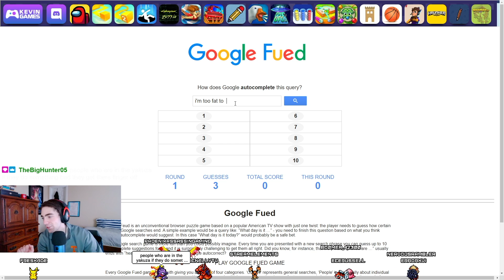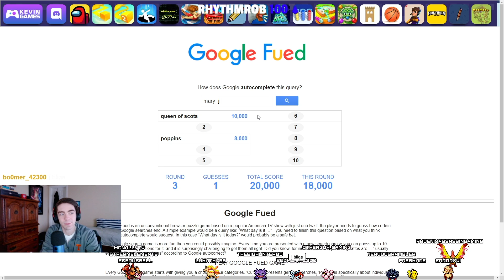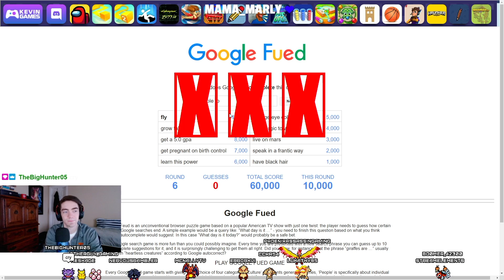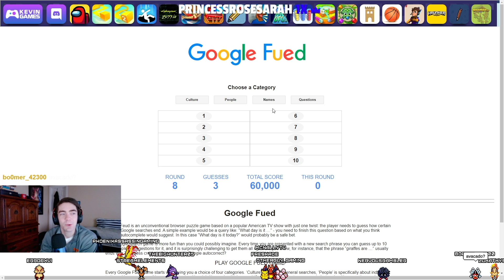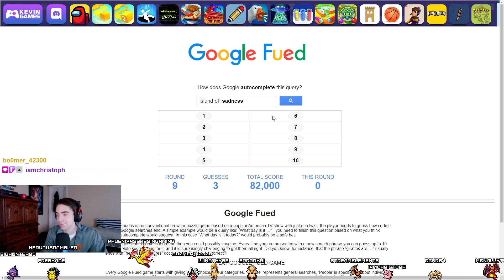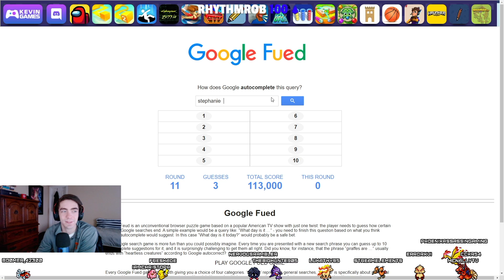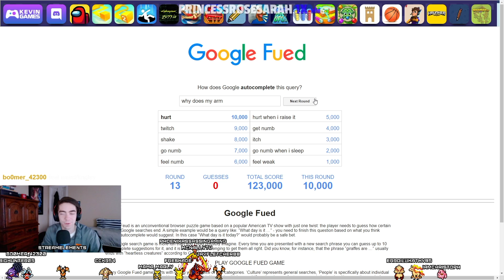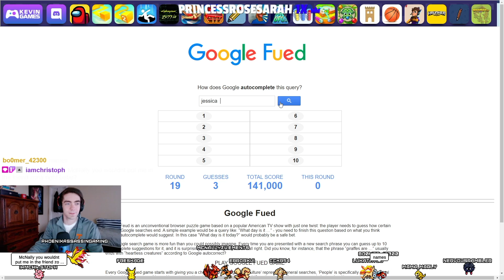NEWEST GAME SHOW ON TWITCH- This was a lot harder to do then I thought!!!!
In this video I tried the newest game show on twitch. It is called Google Fued ( i know it is spelled wrong, that is how they spell for their game). I feel like this should be a new game show that people try on twitch. You try this game and especially try streaming it on twitch!!!